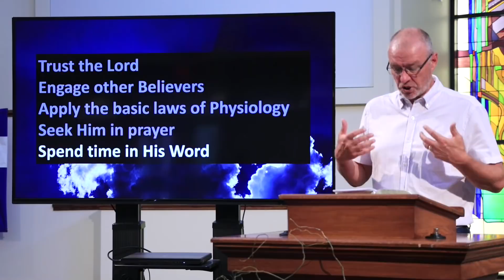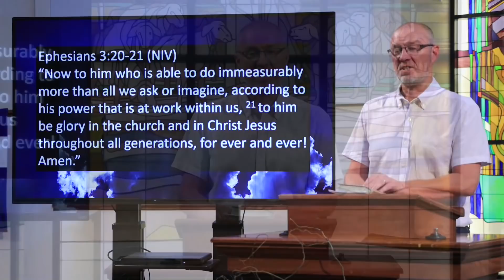Palm West Community Church - May 3, 2020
Palm West Community Church Worship Service - Sunday May 3, 2020
Pastor Jim's Message: "God's Power"